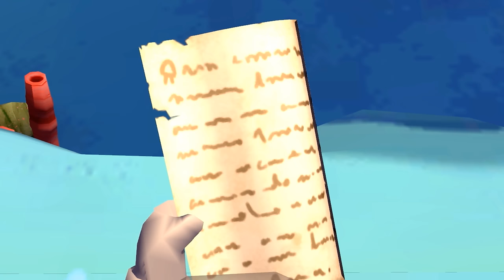SpongeBob HeroPants [4K] | All Boss Battles, Cutscenes and Final [4-Player Multiplayer] (No Damage)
SpongeBob HeroPants (2015)
So, I hooked up two of my brothers and my little sister again after being able to play this game in 4K 60fps to play through this game and it's bosses again.
So here this time here is the ultimate experience. All Bosses in 4K without taking damage and in 4-Player Multiplayer

[Xbox 360] / Nintendo 3DS / PlayStation Vita
16:9 Aspect Ratio - Real Widescreen
2160p (Ultra HD) [3840p x 2160p] 60fps

Boss List:
1. 00:00 - Intro
2. 01:21 - Plankton's Tank Robot
3. 02:43 - Squidasaurus Rex
4. 04:49 - SpongeBob's Mind
5. 10:27 - Outro
6. 11:36 - Outro 2
7. 12:37 - Character Transformations